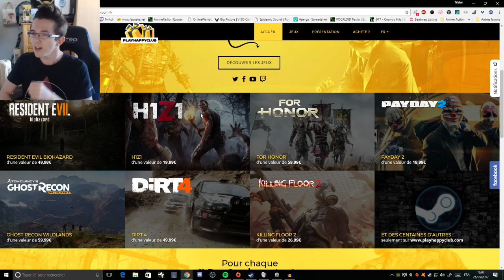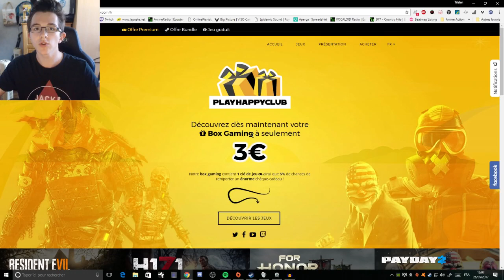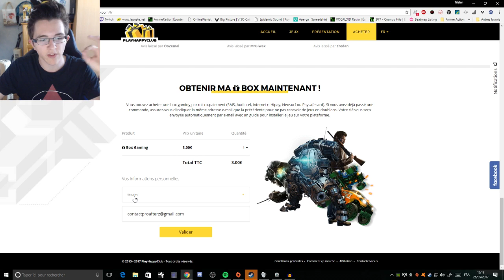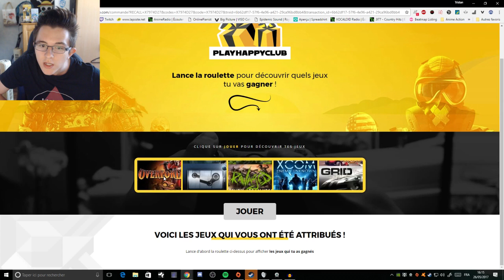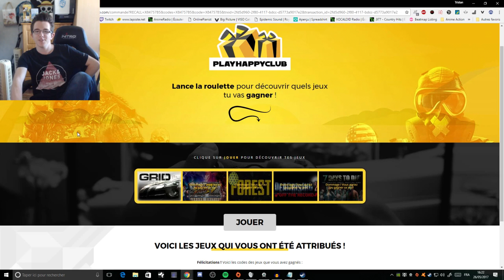GAGNE TON JEU - VOS MEILLEURS JEUX POUR 3 EUROS !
Je vous fait gagner des clés steam ! en plus de ça ! GTA V ? BATTLEGROUNG ? GMOD ?? les box gaming à 3 euro peuvent vous en faire gagner une ! :D
Lien pour acheter des box gaming ! :